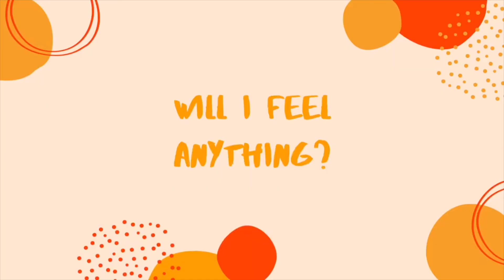Oral Health Education presented by Marquette Dental Students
The incredible students in the Special Care Dentistry Association at Marquette University School of Dentistry put together a video to help Special Olympics athletes know what to expect when visiting the dentist.